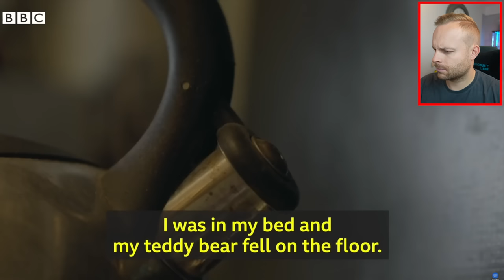Englishman Reacts to... The man who volunteered to be imprisoned in Auschwitz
The story of Witold Pilecki who volunteered to be imprisoned in Auschwitz!